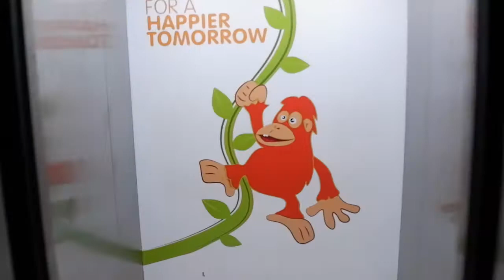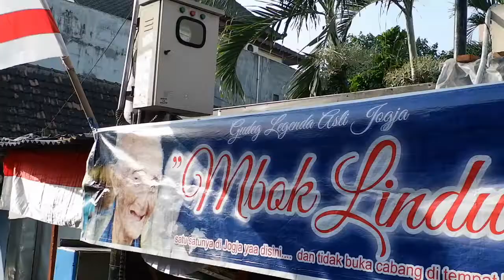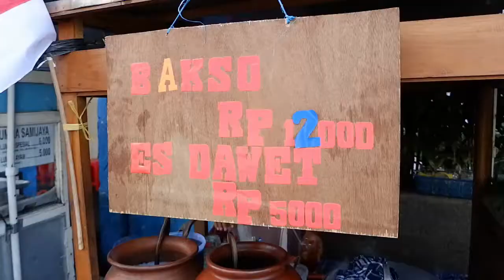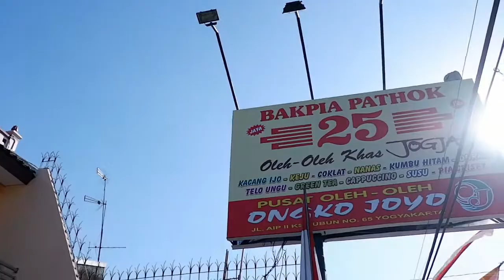$1.5 JACKFRUIT CURRY (NASI GUDEG) + Visiting a PASTRY FACTORY: Yogyakarta, Indonesia!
Yogyakarta, Indonesia- It's our final morning in Yogyakarta and to make the most of the few remaining hours in the city, we embark on a full on street food tour that will blow your mind away!

Nasi Gudeg Mbah Lindu- Streetside, long line, old lady, charcoal cooked dishes... this is the food stall of the gods. Filled with delicious gudeg that melts in your mouth and big chilis that turn the heat up, this small plate of Nasi Gudeg will make you wish for another plate.

Pukis Stand: This was a COINCIDENTIAL FIND! I had no intention of going to this place but after exploring a local market and seeing the long line around this cart, I knew I had to try this. Fluffy, sweet, and crispy on the outside, this is the pancake dream!

Es Liwet - Another random stall along Malioboro street, this cart served up some traditional iced drink that I hadn't seen anywhere else. Salty from the coconut but sweet from the jellies, this little cup is something to wish for.

Bakpia Pathok 25 - Pastry heaven... there's no other way to put it. What makes this place stand out is that you can enter the factory and see the whole process from start to finish of how they make Bakpia Pathok. After walking around, help yourself to a delicious sampling of different flavors of Bakpia and decide on how many boxes you want to buy home!